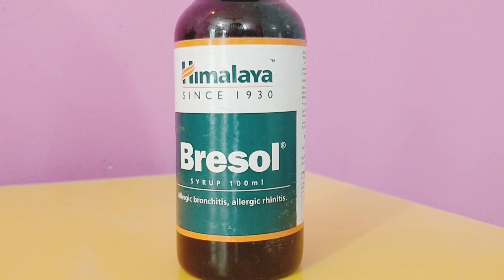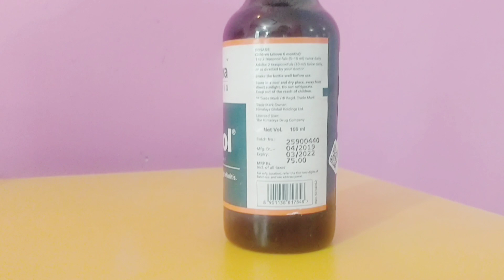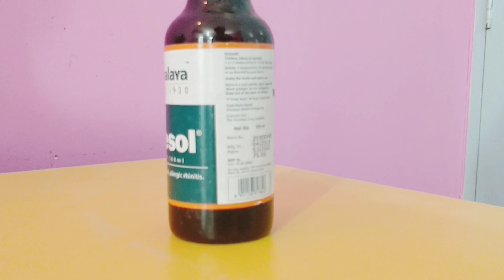Hindi doctor: Bresol syrup septilin syrup uses side effects complications